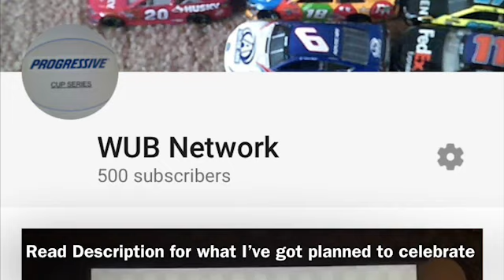Thanks for 500 Subs! Read Description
The support I’ve gotten is crazy. Exactly 18 months ago I uploaded the Derby at Daytona, and now this. Here’s how we’ll celebrate.
1. 5 Days of Shoutouts- each day, I will shoutout two channels with 200 subs or less that deserve more. (These have already been chosen, and by content quality only, not friendship)

2. Thursday afternoon at 2 ET will be the 500 sub race, a 50% Cup Race at Daytona at night on Heat 2. It will be live-streamed. Signup below if you have Xbox and the game and would like to race with the car number you will drive. Everything except for the 99 is fair game.

Once again, thanks! Here’s to 500 more